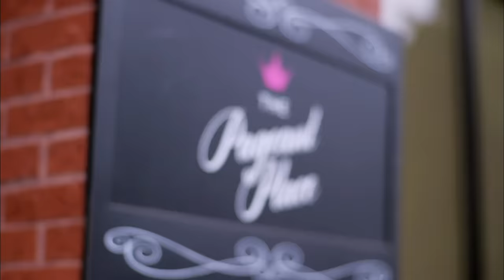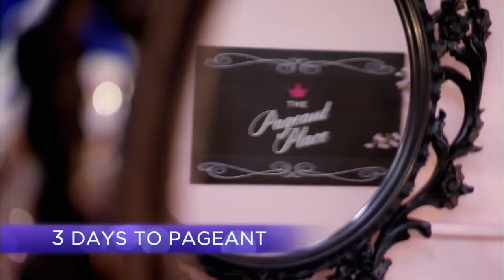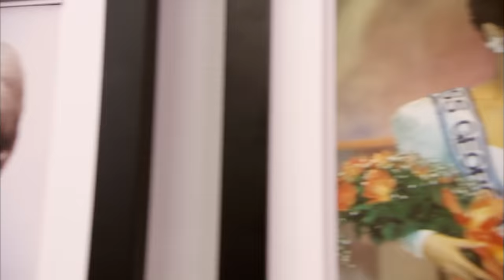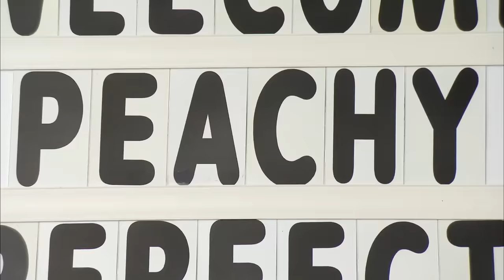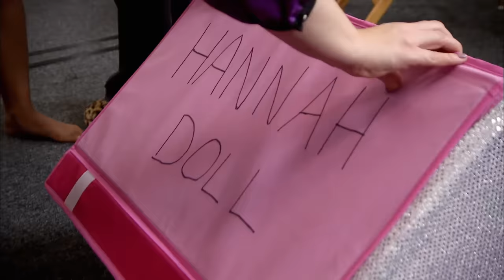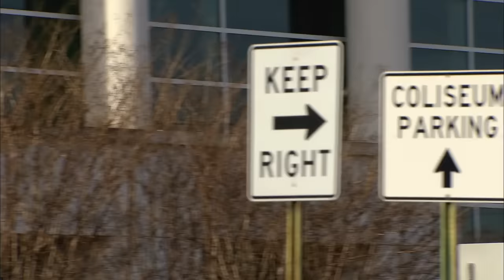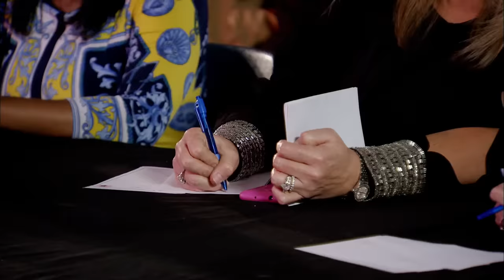Kim of Queens: Double Trouble (Season 1, Episode 12) | Full Episode | Lifetime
Love Kim of Queens? Stay up to date on all of your favorite Lifetime shows

When the girls team up for a dynamic duos pageant, tempers flare among the moms. Kim needs her new identical twin clients to embrace their identities and crush the competition in Season 1, Episode 12, "Double Trouble".